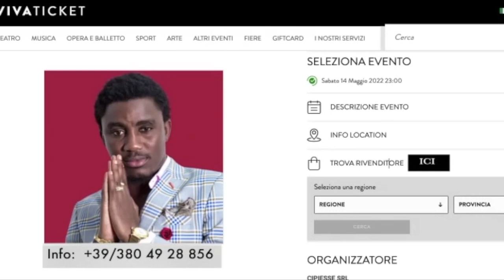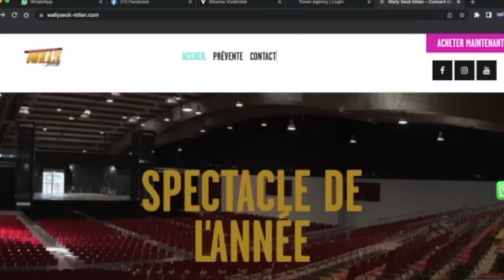Urgent-Ndeye Astou Sall débarque à la soirée de Wally au Vogue et crée le buzz devant-Ngaka et Fatel